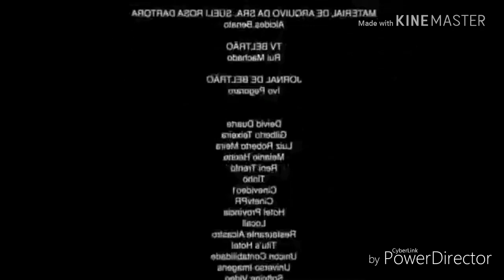Curta superelo na rede